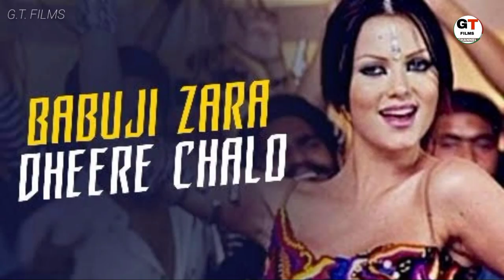Sonu Kakkar Lifestyle 2020, House, Age, Family, Husband, Net worth I G.T. FILMS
Video about:
Hello guys aaj ki is video me hum baat krne bale sonu kakkar ki lifestyle ke baare me.